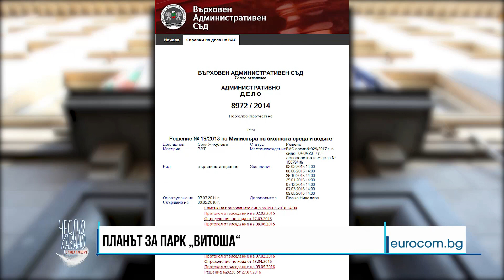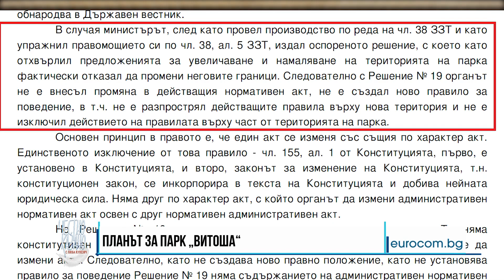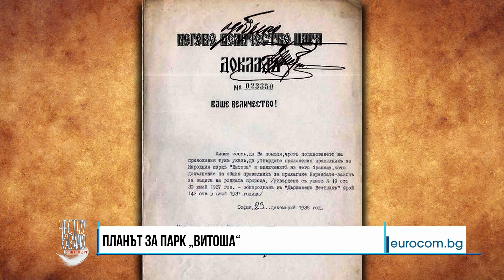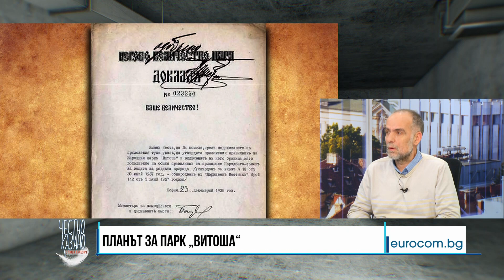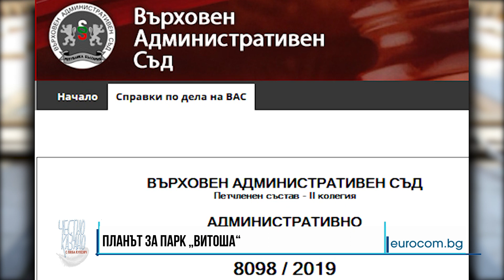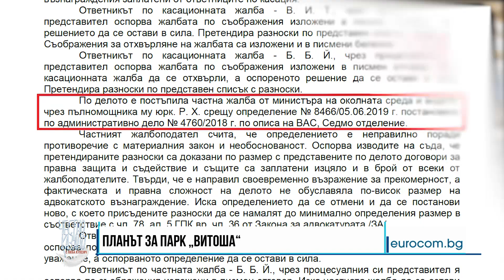✔️48/5 Общинските съветници Марта Георгиева и Тома Белев: Планът за парк "Витоша"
Общинските съветници Марта Георгиева и Тома Белев с идея как да бъде запазена целостта на парк „Витоша“, от който инвеститори се канят да „отхапят“ 10 дка за строителство с благословията на екоминистър Нено Димов.